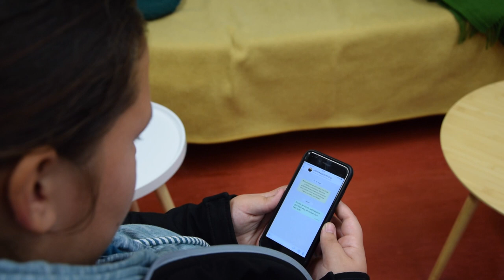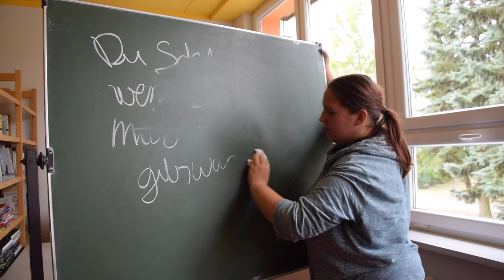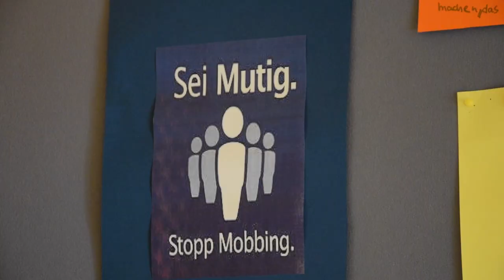Wir kriegen euch ALLE!